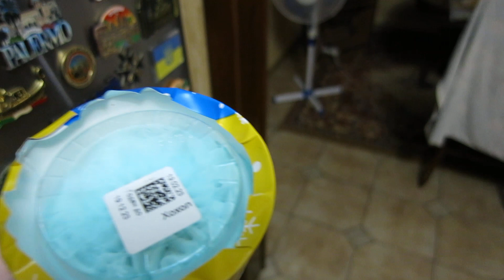22.08.2023. Россия. Краснодарский край. Мороженое Хохол